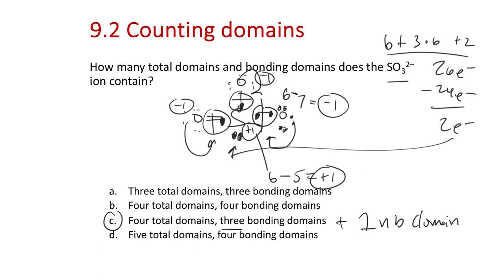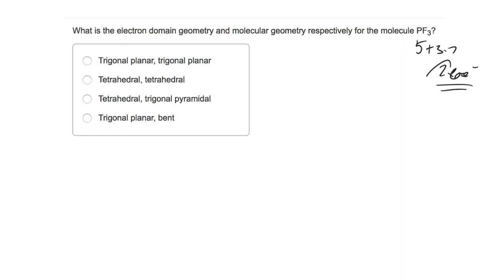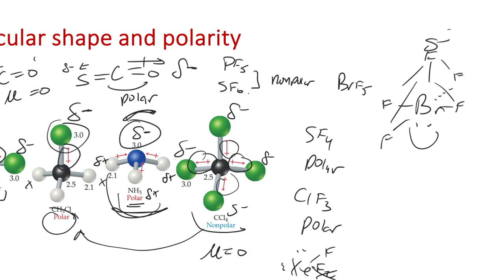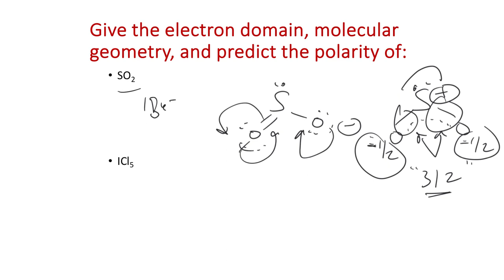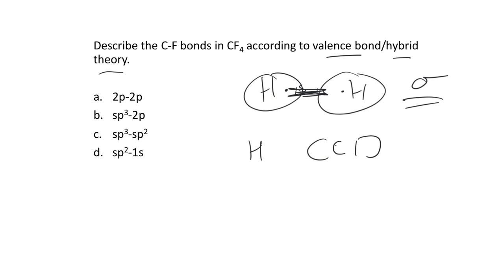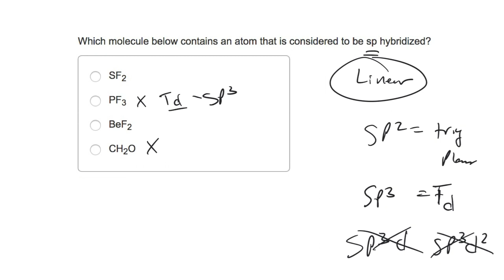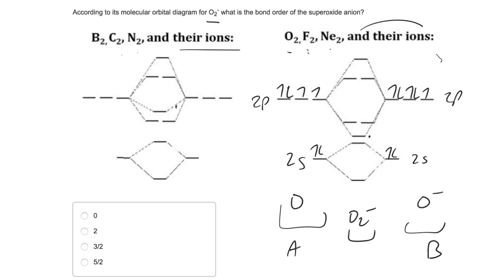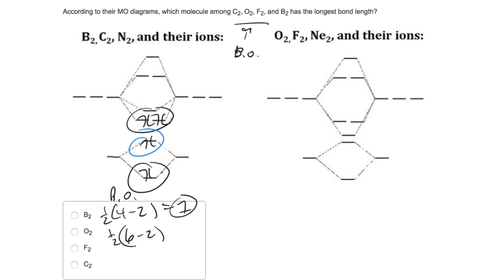Lecture 33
Mon April 1 2024. Review of chapters 8 and 9 on Lewis structures, 3D shapes, polarity, and bonding models. This project was created with Explain Everything™ Interactive Whiteboard for iPad.

00:00 Slide 1
03:49 Slide 2
05:06 Slide 3
10:38 Slide 4
12:42 Slide 5
19:34 Slide 6
27:14 Slide 7
29:50 Slide 8
35:10 Slide 9
37:35 Slide 10
40:28 Slide 11
42:25 Slide 12
48:24 Slide 13
52:42 Slide 14
54:23 Slide 15